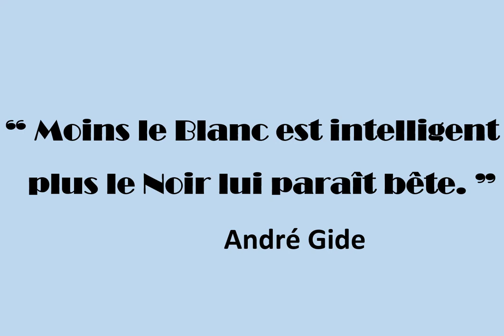René Depestre, Définition de la Négritude Extrait 1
« La négritude, tant dans la littérature, dans l’art que dans l’ethnologie et l’histoire, a été à ses débuts une forme de révolte légitime, un mouvement d’idées, un courant de la sensibilité noblement opposés aux manifestations méprisables du dogme raciste dans le monde. »
René Depestre